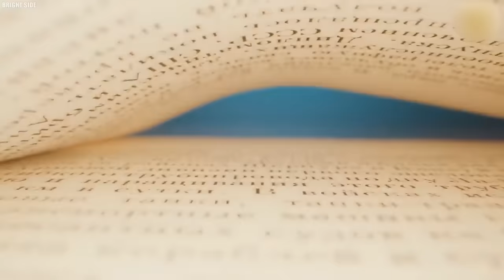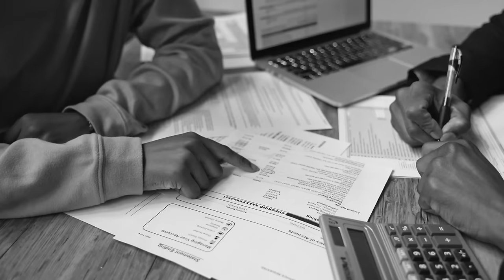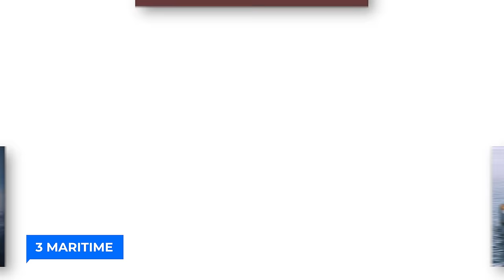15 Mysteries About The Titanic That Cannot Be Explained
15 Mysteries About The Titanic That Cannot Be Explained. The sinking of the Titanic has been interwoven with the very fabric of maritime history and culture for over one hundred years. While it seems to be an open and shut case, featuring an unsinkable ocean liner, and a massive iceberg in the middle of the Atlantic, there are still several aspects of this catastrophic event that remain shrouded in mystery. Join us today as we attempt to unmask fifteen mysteries about the Titanic that cannot be explained..